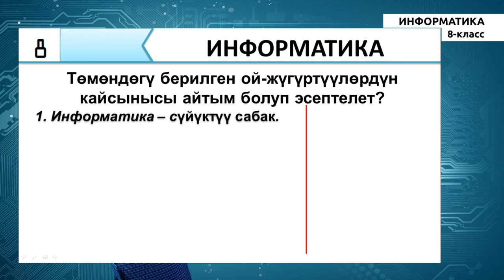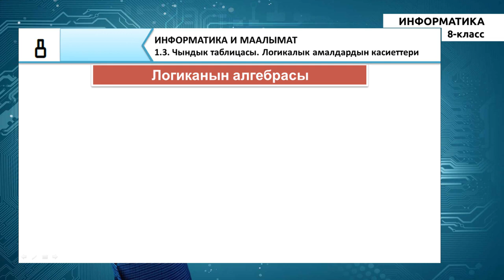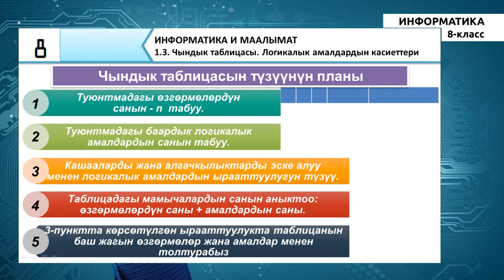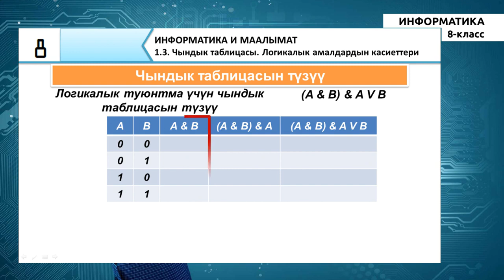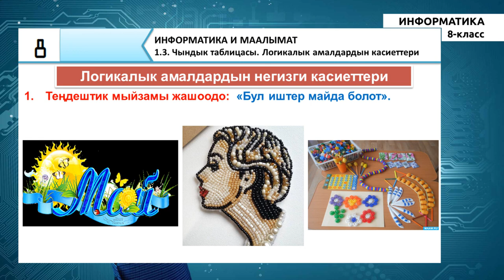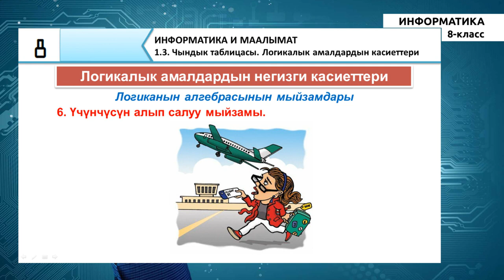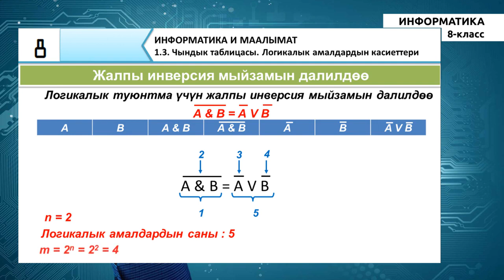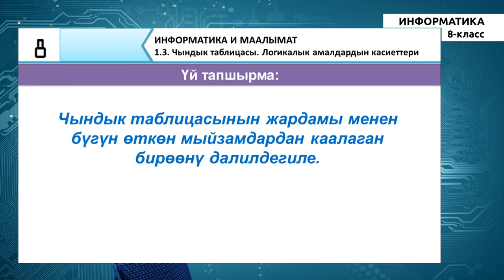8-класс| Информатика | Чындык таблицасы. Логикалык амалдардын касиеттери